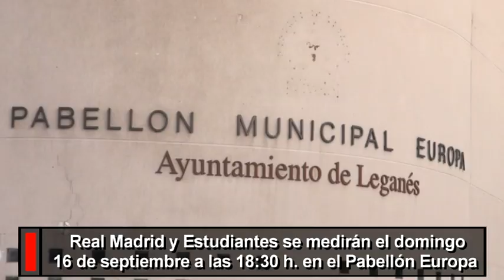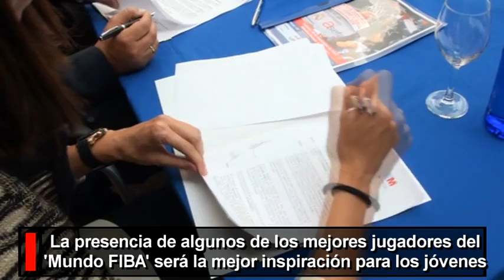El XXIX Torneo Baloncesto Liga Endesa de la Comunidad de Madrid se celebra en el Pabellón Europa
Estudiantes y Real Madrid jugarán el XXIX Trofeo de Baloncesto de La Comunidad de Madrid en el Pabellón Europa el domingo 16 de septiembre a las 18:30 horas.

El jueves 13 de septiembre tuvo lugar, en el Salón de Recepciones del Ayuntamiento de Leganés, la presentación del XXIX Torneo de la Comunidad de Madrid de Baloncesto Liga Endesa, que se disputará en el Pabellón Europa de nuestra ciudad el próximo domingo, 16 de septiembre, a partido único que disputarán el Real Madrid y el Asefa Estudiantes a partir de las 18:30 horas.

A este acto de presentación y posterior firma del convenio asistieron la directora de Deportes de la Comunidad de Madrid, Carlota Castrejana; el presidente de la Federación de Baloncesto de Madrid y vicepresidente de la Federación Española, Juan Martín Caño; y el alcalde de Leganés, Jesús Gómez, como principales autoridades. También estuvieron presentes representantes de los tres clubes participantes, encabezados por el presidente de Asefa Estudiantes, Juan Francisco García, y el director de la sección de baloncesto del Real Madrid, Juan Carlos Sánchez Lázaro. También acudieron, por parte del Real Madrid, el director técnico, Alberto Herreros; y por parte estudiantil, el director general, José Asensio; el director deportivo, Himar Ojeda; y los jugadores Germán Gabriel y Lamont Barnes.